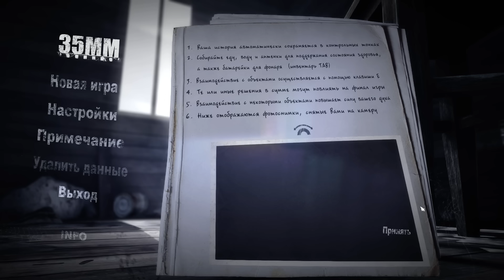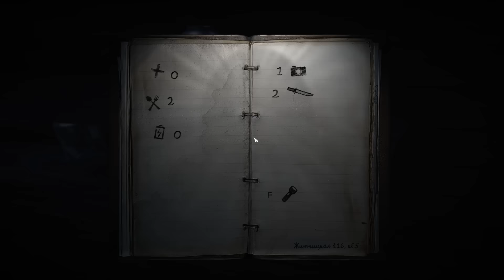35ММ - ВЫЖИВАНИЕ В РОССИИ ► Прохождение На Русском #1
Постапокалиптическая история о двух путниках, отправившихся в долгую дорогу по опустевшим землям, оставленным людьми после глобальной эпидемии. Катастрофа уничтожила бОльшую часть населения планеты, инфраструктура перестала функционировать и привычная жизнь осталась лишь в воспоминаниях. Времена, когда человек адаптировал окружающую среду под себя, прошли, и теперь для того, чтобы выжить, ему самому придется приспосабливаться к изменениям. Вам предстоит управлять персонажем, путь которого пролегает через заброшенные поселки и города России, поля и леса необъятной страны, и даже секретные подземные сооружения.